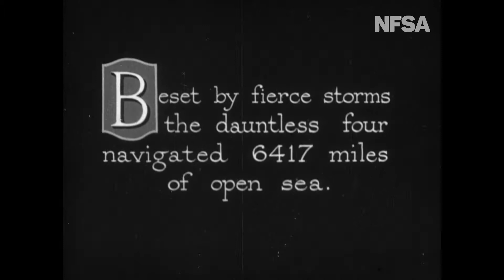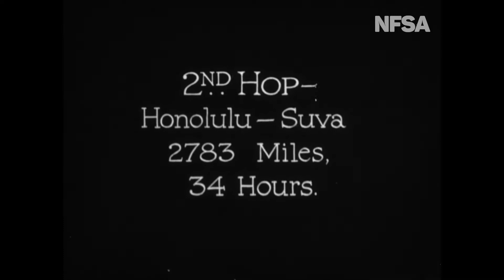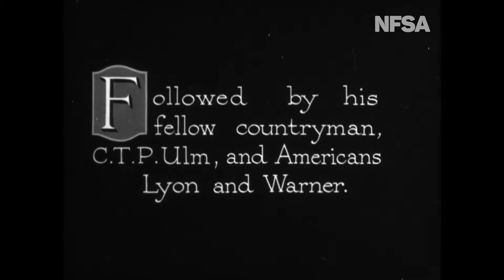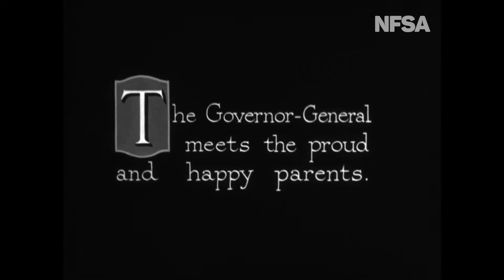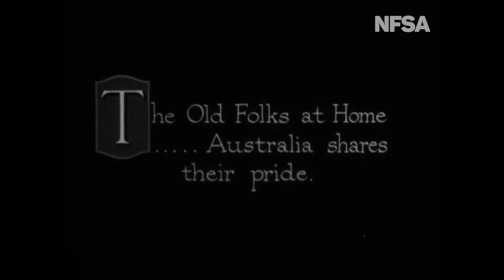The Conquest Of The Pacific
From The Film Australia Collection. Made by the Cinema Branch 1928. Charles Kingsford Smith, C.T.P. Ulm, Harry Lyon and James Warner in the `Southern Cross' arrive at Eagle Farm, Brisbane, Qld, on the 9th of June, 1928, on the last leg of the first crossing of the Pacific Ocean by air. The next day in Sydney, Charles Kingsford Smith's parents and C.T. Ulm's mother meet the Governor-General, Lord Stonehaven, while awaiting the arrival of their sons. A huge crowd watches them land and Charles Kingsford Smith makes a radio broadcast to Australia